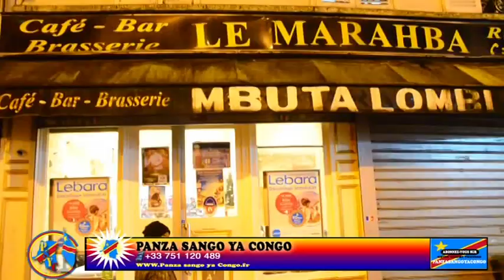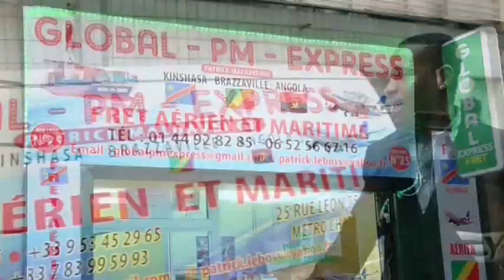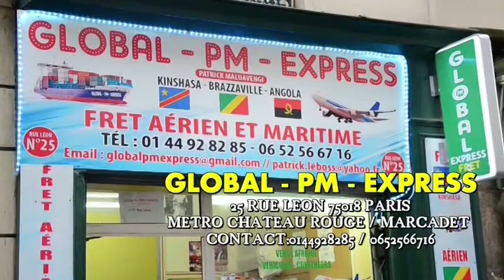PERE DE MAITRE GIMS ET DADJU DJUNA DJANANA CHEZ MBUTA LOMBI BOYOKA MALOBA YA DJUNA SOMO TROP